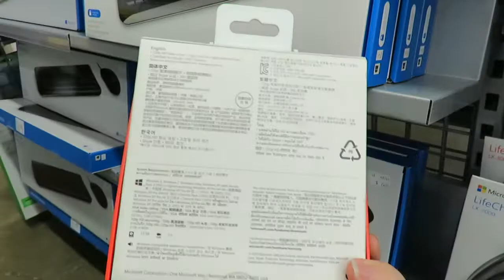CRAFTMAS DAY 5 - Christmas Shopping & Haircut Vlog!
Hey guys! Welcome to day 5 of Craftmas! Today I went and did a bit of shopping for some clothes I need for a Christmas party and also did some general looking around, also got a haircut :)

○☼ General Computer Information ☼○
▶︎ I play Minecraft on PC, currently version 1.12
▶︎ The shader I use is Sonic Ethers Unbelievable Shaders or Sliders Vibrant Shaders, I don't play with texture packs. I have Forge, Liteloader, WECui and Optifine mods installed to play shaders as well as moderate on the server I play on.